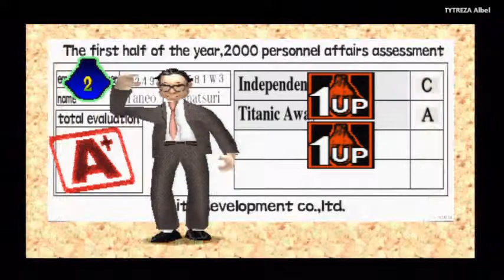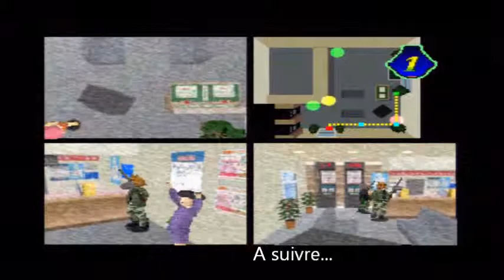Incredible Crisis -- PS1 -- TYTREZA + Albel part 3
3em vidéo ou TYTREZA et Albel vous présente l'intégral de ce jeu en mode détente!
Part 2: